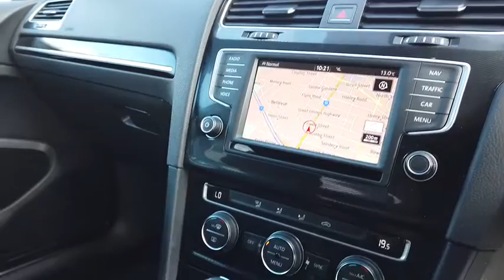2017 VOLKSWAGEN GOLF Midland, Darlington, West Swan, Helena Valley, Ellenbrook, WA 61001172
Grey New 2017 VOLKSWAGEN GOLF available in Midland, Western Australia. Servicing the Darlington, West Swan, Helena Valley, Ellenbrook, WA area.